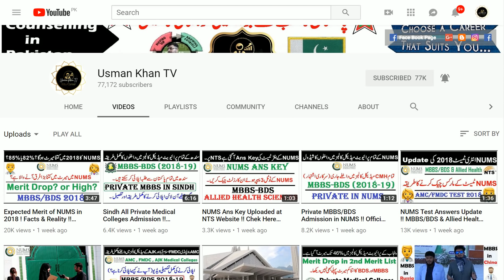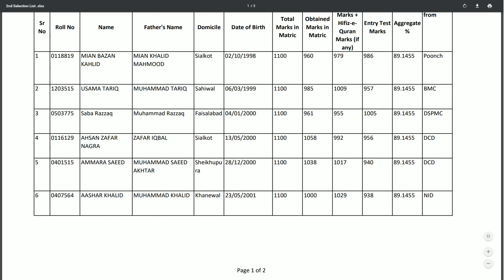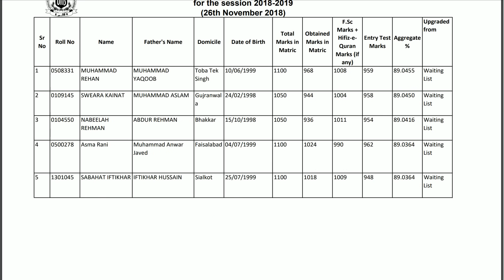2nd Merit List of UHS Lahore !! Merit Dropped in Punjab